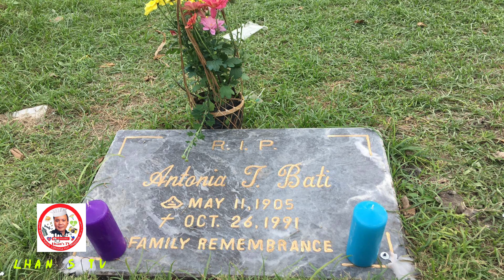Remembering Our Departed Love ones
Always in our hearts,Always on my mind, forever in my heart.You’ll be all with me forever , gone yet not forgotten. May the winds of heaven blow softly and whisper in your ear
How much we love and miss you all Mum Dad Brother GrandPa and GrandMa and wish that you were all here.You may be all gone from my sight but you are never gone from my heart.
Ma & Tang Koya Apu we made it hope you are all proud of us most especially with your Apo Trish Pau and Iyah they are doing great 🤎